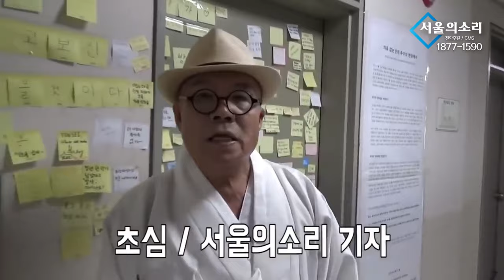"위안부는 매춘부" 류석춘은 무죄, 응징취재 초심은 벌금 500만원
행동하는 언론 서울의소리는 20여년 동안 어떠한 탄압에도 그 뜻을 굽히지 않았고, 현재도 '김건희 명품수수 특종' 후 한남동 '김건희 구속수사 촉구' 무기한 농성을 진행하고 있습니다. 앞으로도 더욱 진취적인 취재와 앞서가는 행동을 다짐합니다. 재정에 어려움을 겪고 있는 서울의소리 안정을 위해 성원을 부탁드립니다. 감사합니다.

△ 월~금 오전 8시 :  유용화의 〈뉴스 코멘터리〉
△ 월~금 오전 11시 : 박영식의 〈일레븐 11:11〉
△ 월요일 오후 1시 :  이정헌의 〈아침이 설레이는 대한민국〉
△ 월요일 오후 4시 :  백은종 양희삼 안진걸의 〈탄핵속으로〉
△ 화요일 오후 5시 :  백은종 정대택의 〈응징의 부활〉
△ 수요일 오후 1시 :  고상만의 〈수사반장〉
△ 수요일 오후 3시 :  김태형, 백자의 〈ㅆㄷㄱ〉
△ 수요일 오후 5시 :  남태우 박진영 윤선희 〈체게바라의 노래〉
△ 수요일 오후 7시 :  백현빈의 〈정면돌파〉
△ 목요일 오후 2시 :  조병현 교장의 〈단재학당〉
△ 목요일 오후 3시 :  김맹구 구산하의 〈선을 넘는 사람들〉
△ 목요일 오후 5시 :  오창익의 〈오!다방〉
△ 금요일 오후 1시 : 박진영의 〈주간 박진영〉
△ 금요일 오후 3시 : 최재영의 〈금요 캐비넷〉
△ 금요일 오후 5시 : 전수미 변호사의 〈외신의소리〉